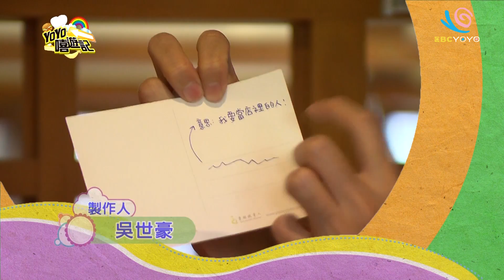【雲林】再忙也要玩！雲遊懶人包！YOYO嘻遊記S13 第19集 ｜西瓜哥哥 草莓姐姐｜旅遊｜兒童節目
主持：西瓜哥哥、草莓姐姐
第一站：【勁風-瘋狂甩尾車場】賽車不比快 Q版卡丁車
第二站：【很慢的柳丁觀光果園】現採柳丁園 採果小撇步
第三站：【偶的家戲偶文創園區】操縱布袋戲 五指並用
第四站：【雲林故事館】超吸晴 小孩新樂園